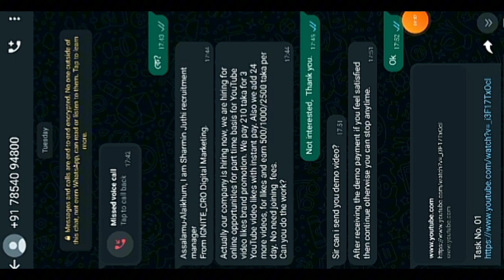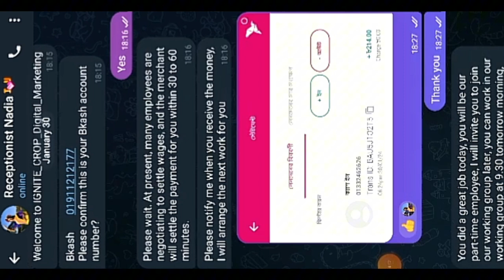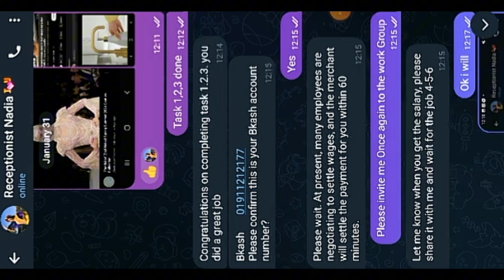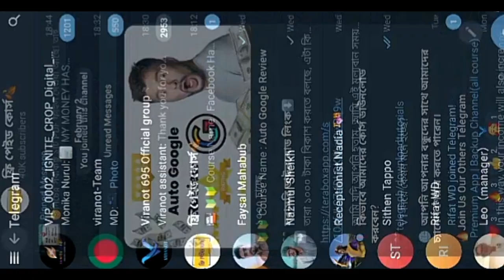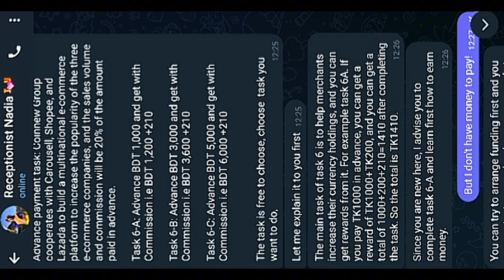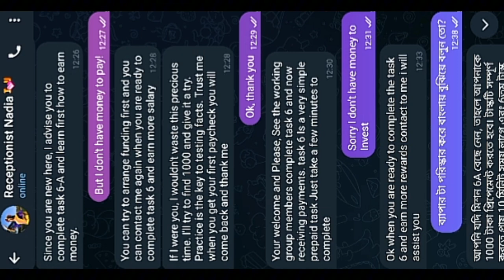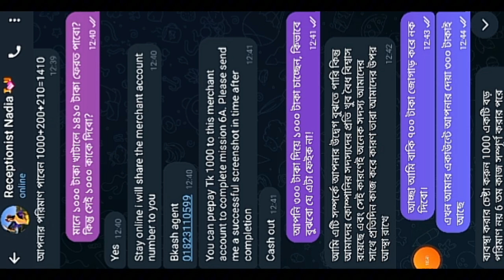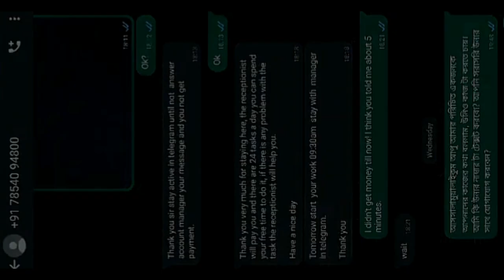অনলাইন প্রতারণা থেকে বাচতে চাইলে ভিডিও টি মিস করবেন না। প্রতারকের সাথে প্রতারণা